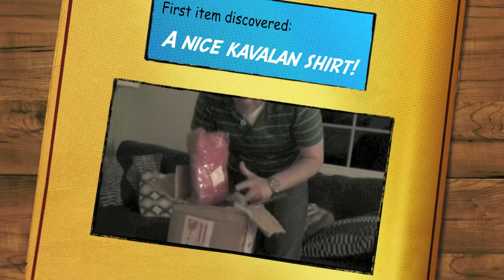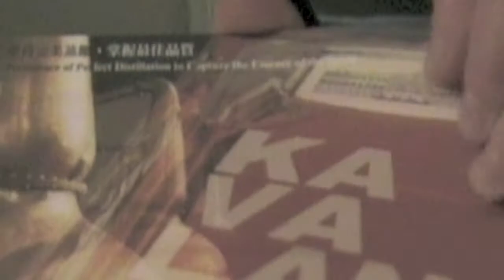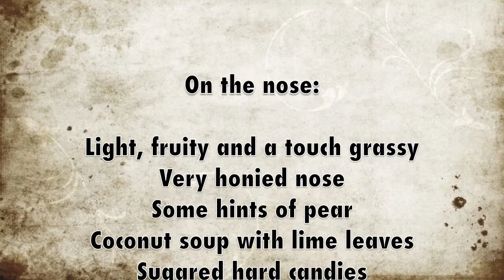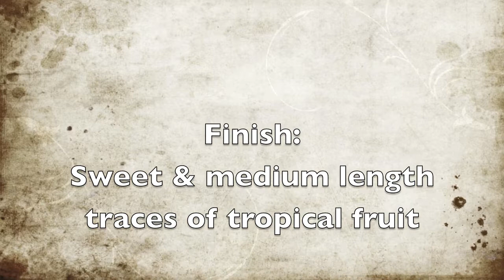Unboxing and tasting Kavalan Taiwanese Single Malt Whisky - King Car 40% ABV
Superb single malt whisky from Taiwan - Kavalan King Car bottled at 40% ABV